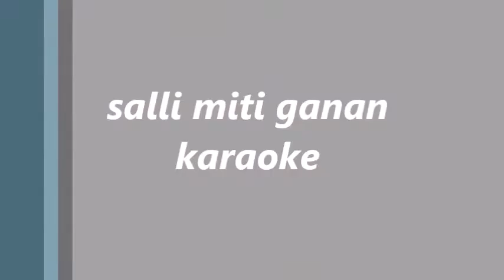salli miti ganan aragena karaoke